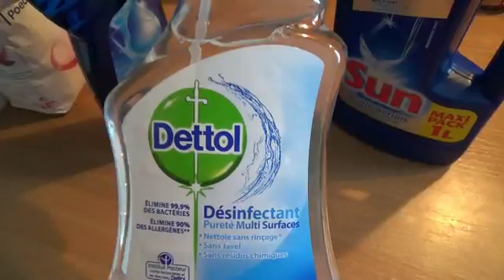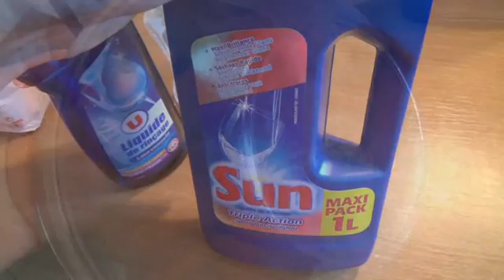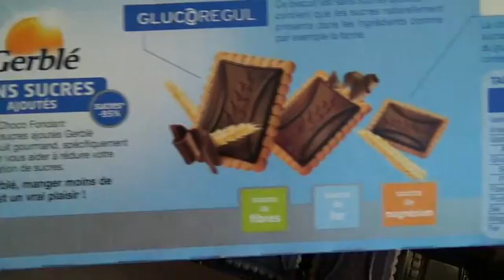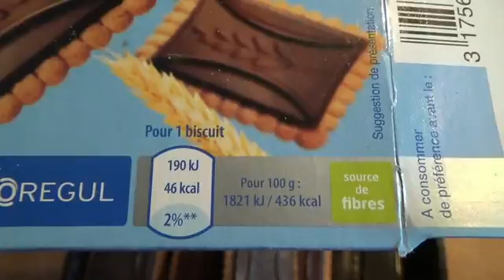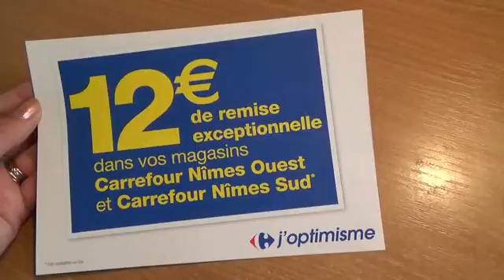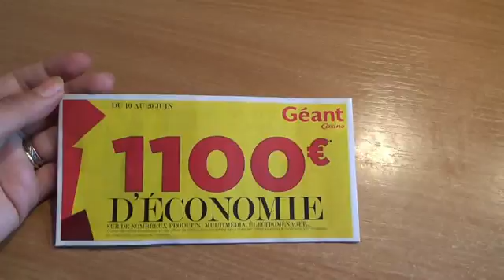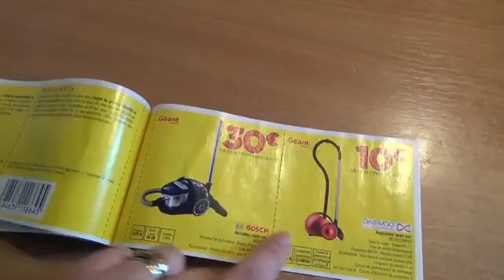Франция.VLOG:Покупки,испорченная посуда,рыбный день,шоколад без сахара